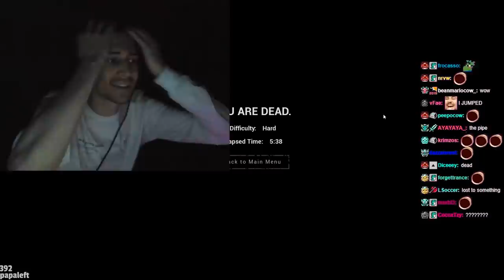xqc clips that make you book book book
BOOK BOOK BOOK

Clip links in order as seen in the video:
00:00
00:25
01:01
01:55
02:04
02:32
02:57
03:11
03:35
03:52
04:31
04:47
05:03
05:15
05:55
06:04
07:04
07:09
07:37
08:03
08:10
08:28
09:00
09:42
09:47
09:56
10:07
10:24
10:54
11:08
11:26
11:47
12:13 (last clip)

xQcOW? xQc (Felix Lengyel) is the gaming golem on the Twitch.tv platform. The OW is short to Overwatch. He amasses a following of 5.6M+ on his twitch profile, and his viewership and interactions/impressions reach upto thousands, even millions across all of his social platforms. All his social links can be found in the links section to view xQc's profiles. xQc is the MEGALUL warlock we all know, my favorite label is EL GOBLINO, but other nicknames may be Mr.Cow, The Fart of Twitch, X, xQ Cow, PVC, QVC, HDTV, LMG, PVP etc...He also refers to himself as the gaming golem, warlord of the gaming scene. His early mark on Twitch was due to his popularity on Overwatch, he is a top500 tank main, but he also competed in the Overwatch League for Dallas Fuel and in the Overwatch World Cup with Canada. These days, xQc finds his rhythm by entertaining through variety of games, including Minecraft, Overwatch, Chess, Fortnite, Valorant, CSGO, Simulators, Horror Games just to name a few!